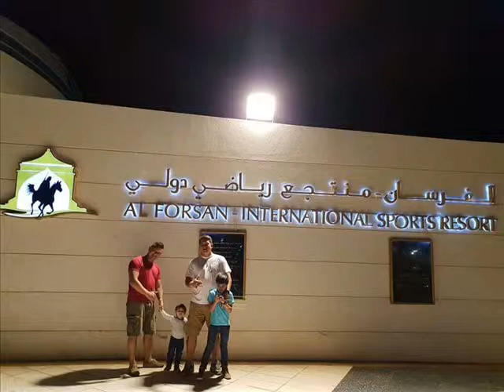Aito Guerrier du pacifique 4ange